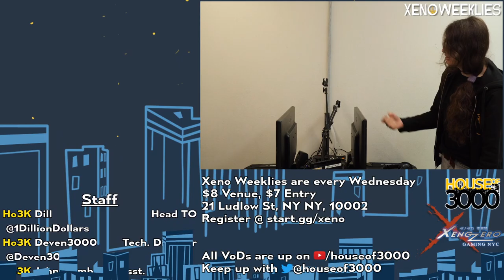[Smash Ultimate] Ho3K | John Numbers vs CHASE! | Echofire - Xeno273 (Grands)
Ho3K | John Numbers(Wii Fit Trainer Female Green) vs CHASE! | Echofire(Ness Saturn)

Commentators:
 - mottineva (@mottinevaa)
 - actually bowser | CinderSlash (@CinderSlash)

Venue Fee: $8
Singles:   $7
Doubles:   $5

Venue Address -
21 Ludlow